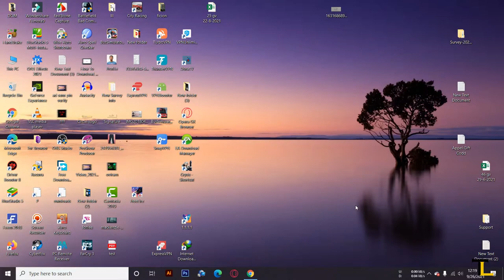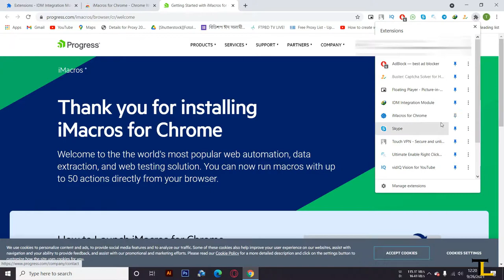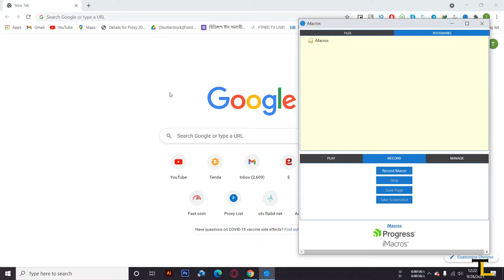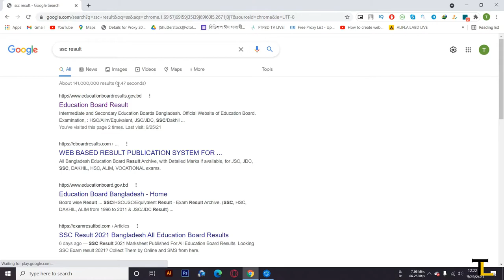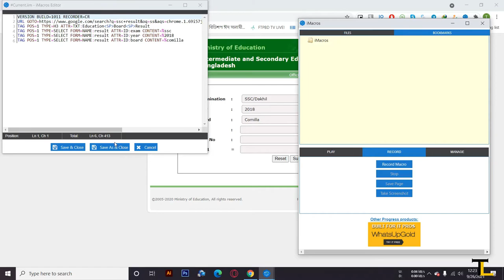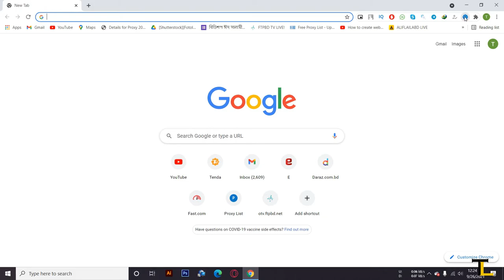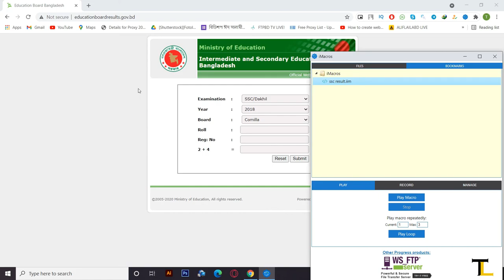How to use imacros in Chrome Browser || Chrome Browser Automation || Chrome Extension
In this video i will show you How to use imacros in Chrome Browser .

iMacros is a browser based application for macro recording, editing and playback for web automation and testing. It is provided as a standalone application and extensions for the Mozilla Firefox, Google Chrome, and Internet Explorer web browsers.